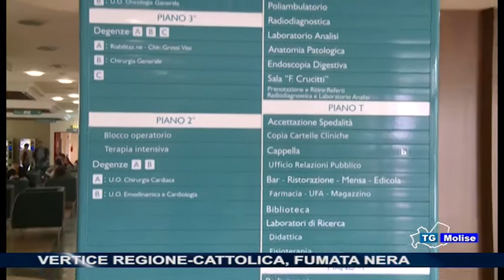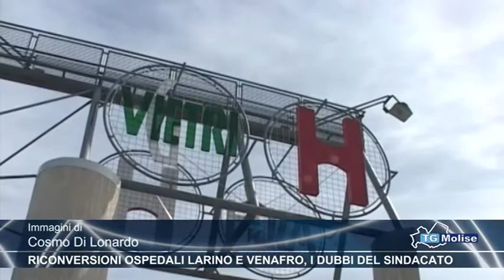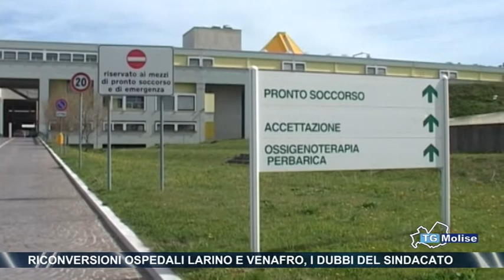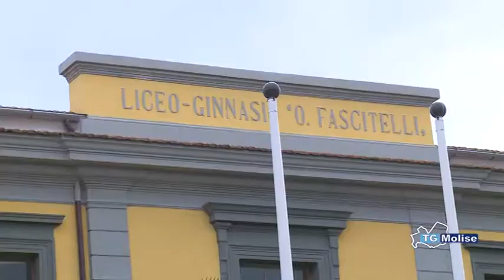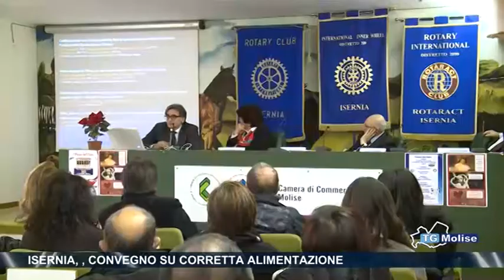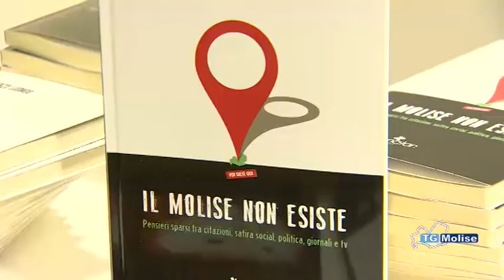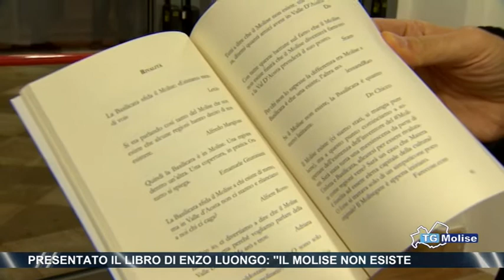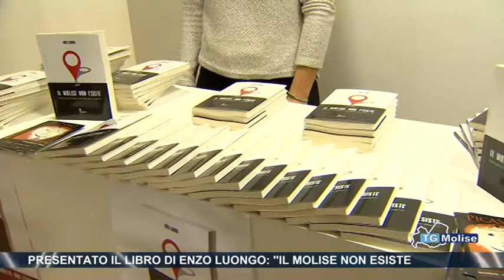Tg Molise - edizione 23.00 - Telemolise - 22/12/2016